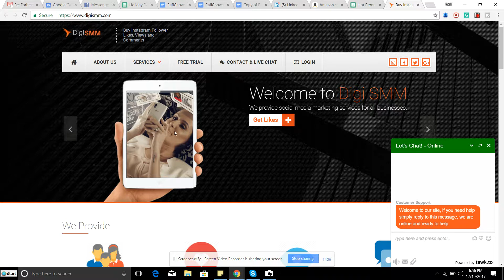Buy Social Media Followers: Should You Buy Social Media Followers? Digi SMM Review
Here is one service that i recommend if you are looking to buy REAL followers for your social media accounts

Social Media Followers Should You Buy Social Media Followers? Digi SMM Review